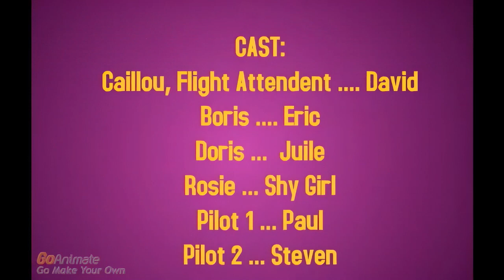Caillou Flies a Plane (LEILAH DELATTRE REUPLOAD) (4K 60fps)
Ah, back in the days when I had pretty much no idea that North Korea is a dangerous country that has too many harsh and strict laws.
Upscaled with Flowframes and Topaz Video Enhance AI.